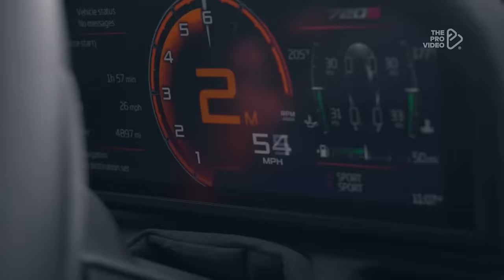Farruko, Victor Cardenas, Dj Adoni - El Incomprendido (NORTKASH & ANRY Remix)